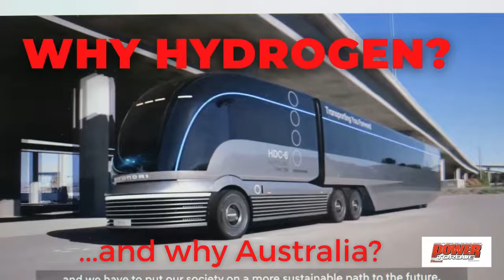The Latest from PowerTorque February 18 2021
Hornet's Nest, Bulldog Fans, Iveco Potential, Brisbane Truck Show, Hydrogen and Going the Extra Mile are all featured in PowerTorque this week.